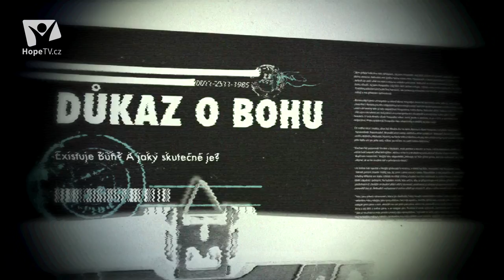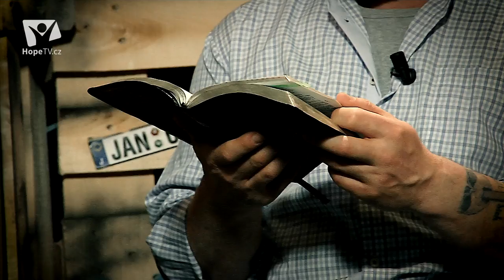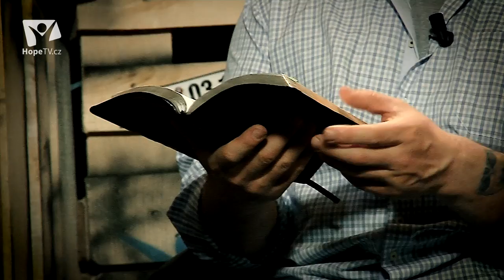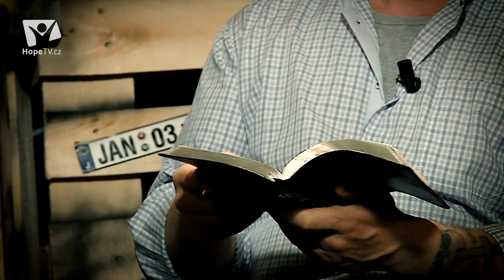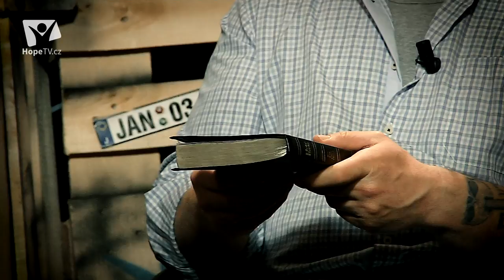Důkaz o Bohu: Druhý příchod (22/26)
V Bibli můžeme najít mnoho proroctví. Některá se již naplnila, jiná na své naplnění stále čekají. Jistě ale víme, že Boží proroctví platí napříč dějinami. Proto je pro nás snazší uvěřit, že Bůh se vrátí na tuto Zemi i podruhé a tentokrát naposledy.

Dvacátý druhý díl nového pořadu HopeTV.cz s misionářem Korneliem Novakem nese název "Druhý příchod".